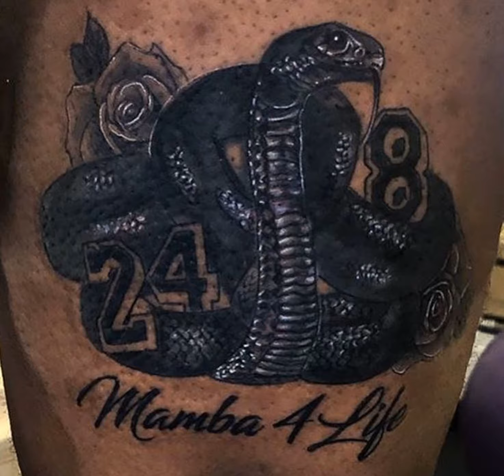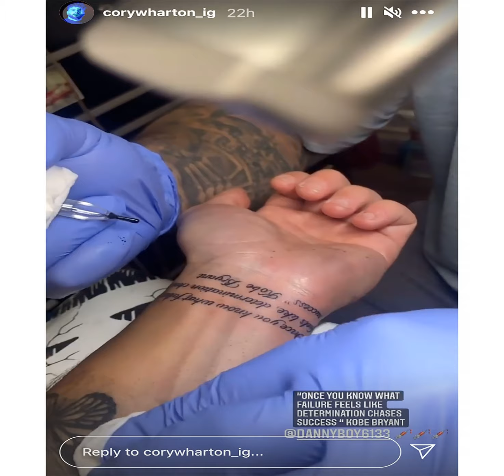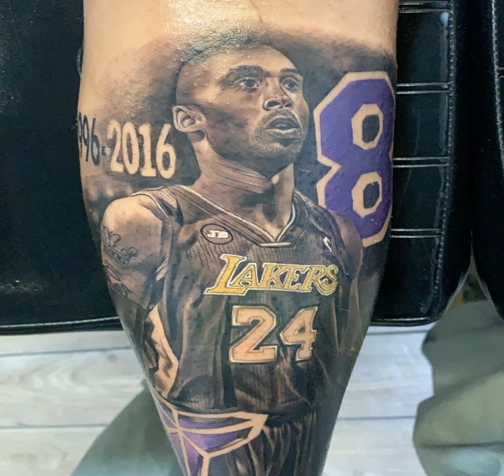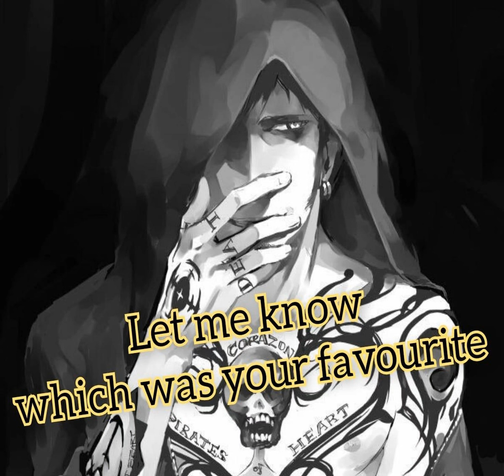Tatuagens do Kobe Bryant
You will find the best list of Top Kobe Bryant Tattoo Ideas, outfit, lifestyle, haircut, hairstyle.
Leave your suggestion for video on the comments.